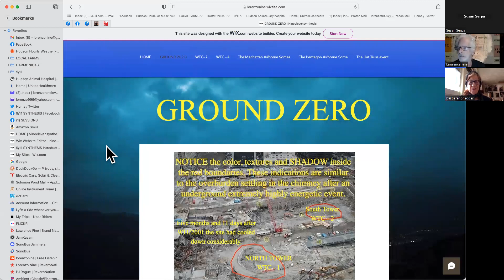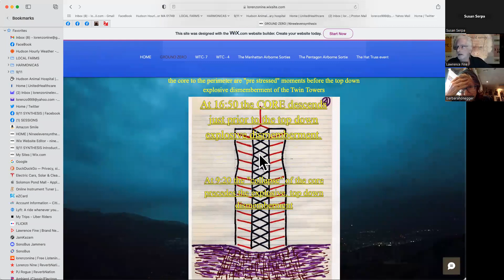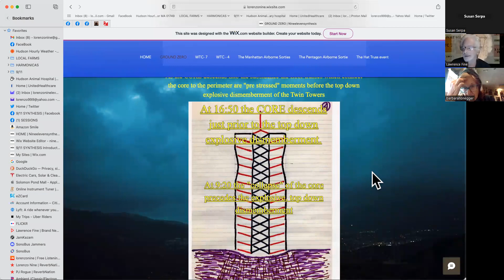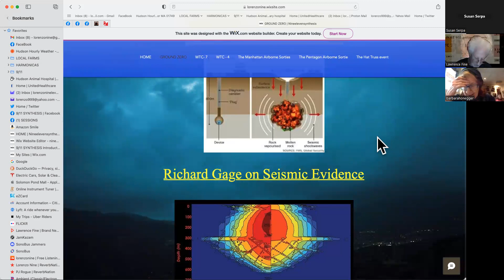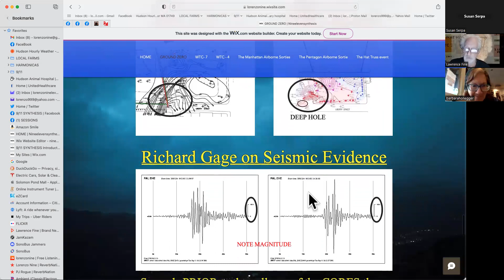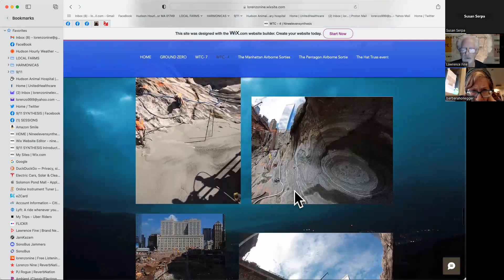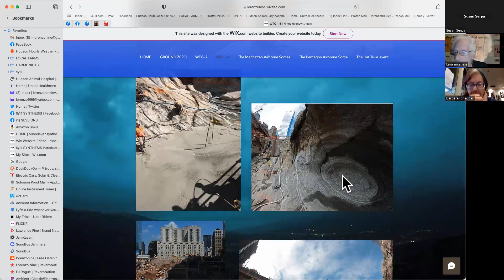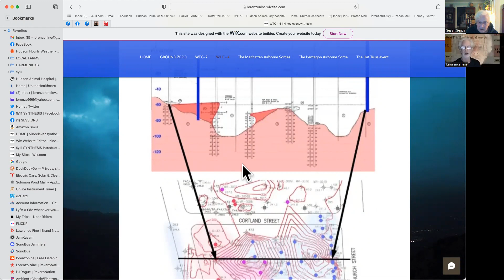9/11 Synthesis ZOOM with Barbara Honneger - 1/24/23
9/11 Synthesis